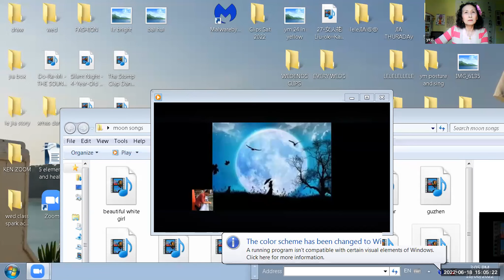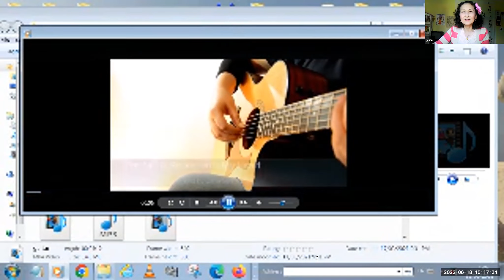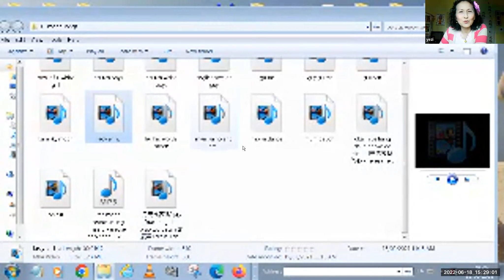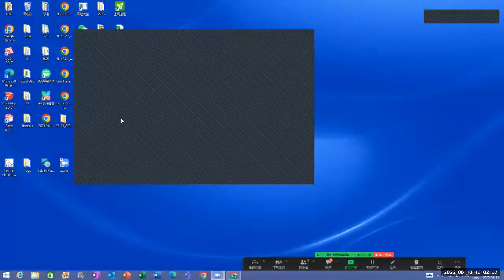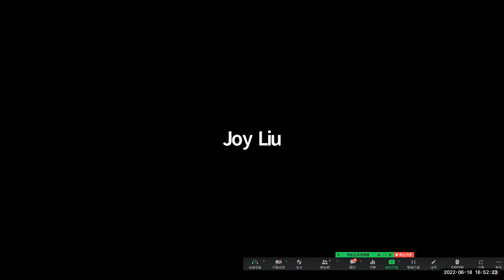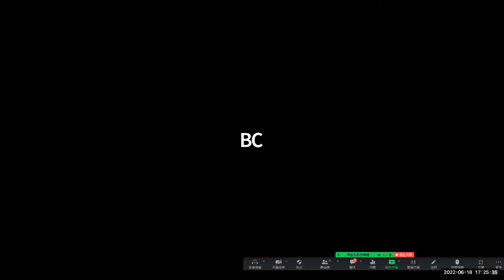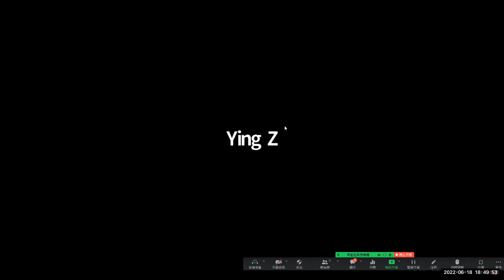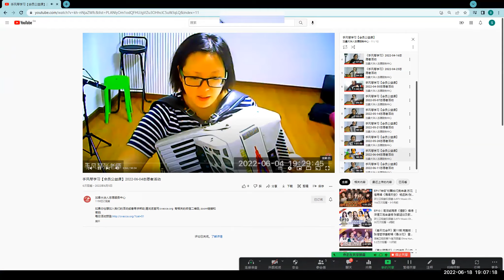音乐养生 & 《手风琴学习》2022-06-18志愿者活动